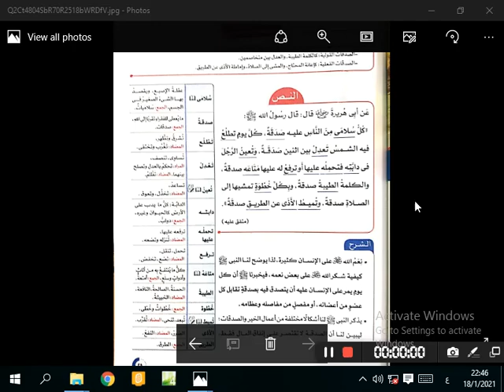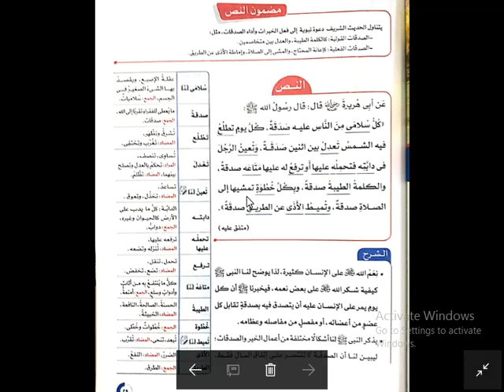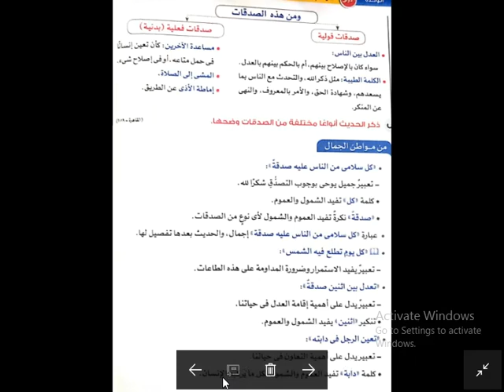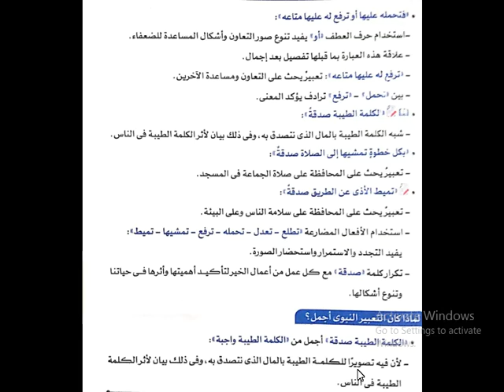الوحدة الأولي - الدرس الثاني - نصوص - من اعمال الخير.